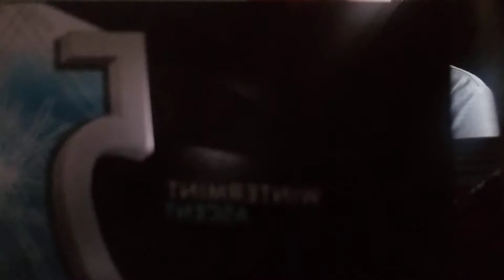Stu tries the nastiest combo ever!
stu eats some nasty food.

Podcast Or Stuart's Safety Bus Podcast on Spotify.